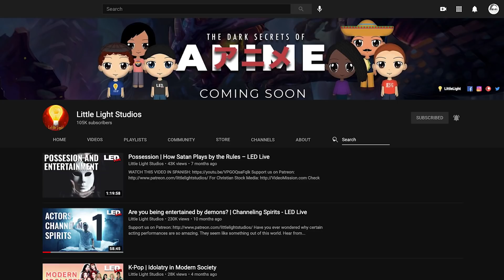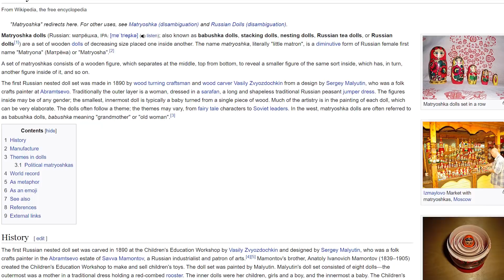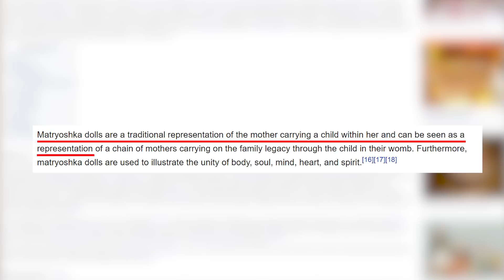Issebel's Testimony: God Revealed the Demon In My Home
*Issebel's Testimony: God Revealed the Demon In My Home* | All the way from South Africa, Issebel shares her powerful testimony of how God revealed the demon in her home.